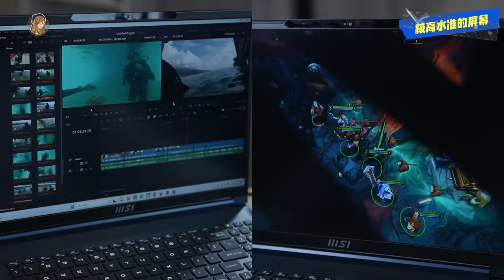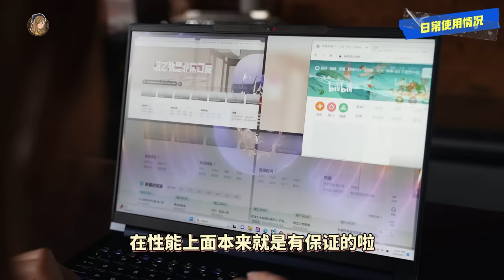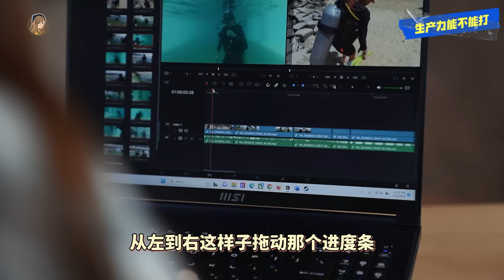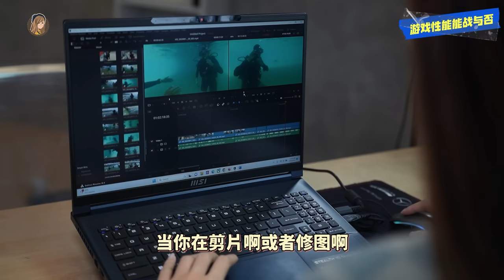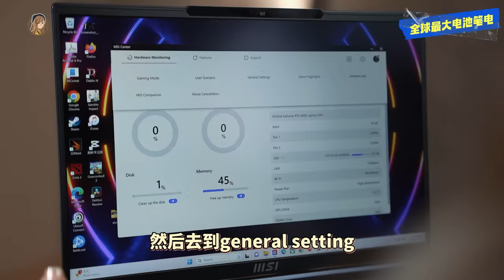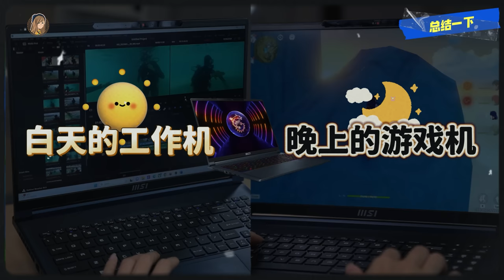怪兽Gaming笔电来了！MSI Stealth 16 Studio试玩：又轻，又薄！看我打爆《Diablo 4》？！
这次真的砸重本了!! 花了RM400买了《Diablo 4》这个很heavy graphic的游戏
经过不眠不休的试玩，
发现Stealth 16 Studio在细节，光影，游戏体验真的很geng（连Ken都赞不绝口）
这游戏比起《原神》是更高graphic的啊啊啊啊！

想要买一台轻+博，又可以很好打game的laptop的各位，是它了。